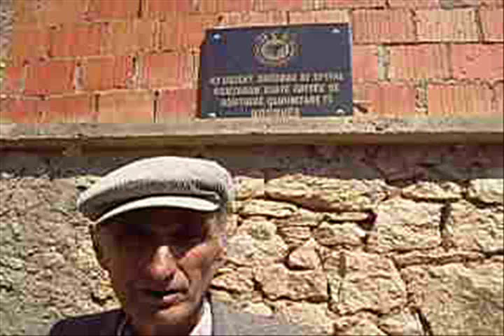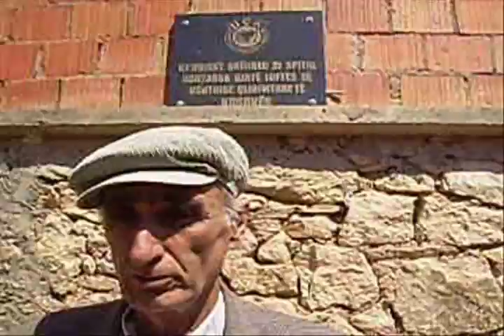Spitali i UÇK-së Grykë ish Sllakofc - EminIbishi Vushtrri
Muzeu Historik Etnografik Vushtrri Grykë ish Sllakofc Vushtrri
Spitali ushtarak i UÇK-së
Muzeu Historik-Etnografik Vushtrri Bedri Xhema Shukran Begu Kosovë etnika kqiq i madh sllakovc sllakovci vushtrria Kosovë Vushtrri